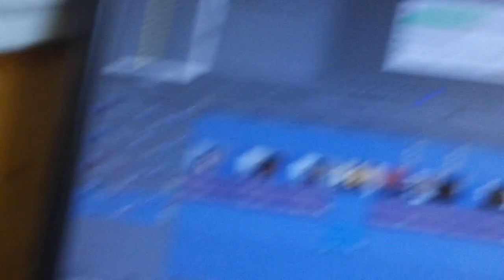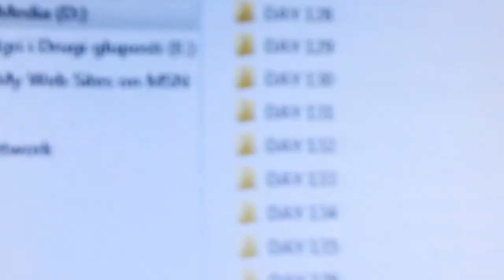CRAZY HOMELESS DOGS - 02/03/11 - 156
Day 156 of my online life. And you are into the stamp - bar. Welcome.

Hopefully now I am uploading that thing from right folder : ). And what was your work out for the day? Mine was 2 hours playing table tennis! That is pretty good worn out!